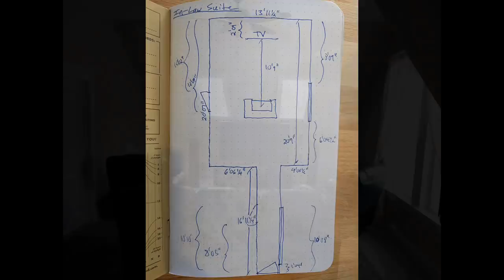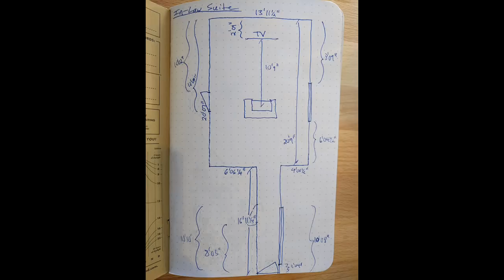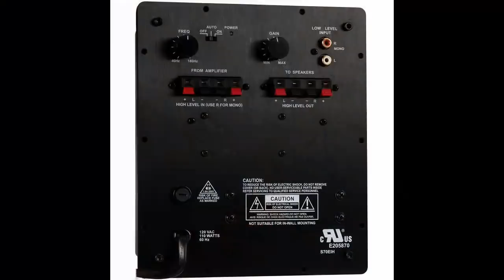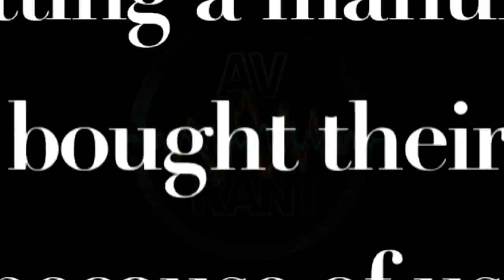AVRant #584.0 - Complete 2 Hour Video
Our Listeners of the Week are Brock and Brandon N. for their donations, along with our 56 Patreon Patrons, including John S., as well as ShoeBoo2 on YouTube for alerting us that our AV Rant Podcast YouTube page is easier to reach than ever, John S. for putting a check mark beside AVRant when he bought an SB12-NSD subwoofer from SVS, and Terry Q. for sending Rob a couple of Ultra HD Blu-rays.

In the news, via Kris P. some devices are now offering VRR (Variable Refresh Rate), which is prompting some online outlets to proclaim that HDMI 2.1 has arrived. But it's really just a case of new features being added to HDMI 2.0 devices. And speaking of updates, Vizio's latest beta firmware for their TVs unexpectedly added Dolby Digital Plus support for optical audio connections.

Michael M. from Austria reminded us that Europe's digital radio system is called DAB+, but it did not replace FM broadcasts. And Henry requested some tips for when his second subwoofer arrives, so Rob typed up A 12 Step Guide to Setting Up Dual Subwoofers.

0:17:15 Brock R. asks if it's a good time to buy a 2017 OLED, or if the 2018 models are worth a higher price. He also gets our input on improving his current theater room and planning for a future theater in his basement. And we recommend Power Sound Audio 15V or SVS PC12-Plus subwoofers to match his HSU VTF-15H.

0:41:48 Marc N. asks how many Aura Sound Pro Bass Shakers a single Dayton SA70 plate amplifier can drive. And we urge him to use butt splice connectors to extend his speaker wire runs.

0:47:32 James P. wants a subwoofer that can do it all: loud, low, and clean for under $3,000. Our top recommendation is a pair of Power Sound Audio V1801, but if he just wants one huge sub, the JTR Captivator 2400ULF fits the bill.

0:52:56 Michael S. gets the update on when older Denon and Marantz AV Receivers will get the Dolby Vision and HLG pass-through firmware update.

0:54:11 Joe K. gives us a list of home theater designers and asks us to pick whom we'd choose if we had an unlimited budget.

0:57:56 Karl R. wants to hear what we think about the Bose audio augmented reality platform.

1:01:10 Chris M. asks if Focal Super Bird speakers can be mounted on the ceiling.

1:04:00 Dan C. wants our take on a 12-pack of studio foam, and the AfterShokz Trekz bone conduction headphones.

1:08:02 Bob B. wants to try Atmos and possibly upgrade his speakers, so we recommend a refurbished Denon AVR-X4300H Receiver,  HSU horn-loaded, Klipsch Reference, RBH Impression, or RSL speakers, and repositioning his existing speakers to serve as Atmos overheads.

1:19:01 David F. wants sealed, over-the-ear, affordable, durable headphones, so we recommend the Audio Technica ATH-M50x, or Sony MDR-7506.

1:21:05 Justin B. wants a pair of small, high output subwoofers for $1,000 each. Our top performance pick would be a JL Audio E-Sub, but they're too expensive. So we suggest a Power Sound Audio S1500. Or if that's too big, a Rythmik L22. We also discuss comparing graphs and CEA-2010 measurements, and Elite Screens.

1:32:20 Nick B. was interested in a comment mentioned in The Wirecutter Best Surround-Sound Speakers article about larger speakers almost always sounding better than compact speakers.

1:37:51 Steve T. has a Marantz SR7009 Receiver with a busted HDMI board, so he asks about either getting it fixed, or using the SR7009 as just an amplifier.

1:42:09 Anthony S. wants to upgrade his speakers and Receiver. We think the Denon AVR-X3300W would be nice, although the AVR-X1400H is likely sufficient. And we recommend HSU horn-loaded, and RBH Impression Series speakers again.

1:48:29 John S. wants to know what to look for in a dedicated theater room when he goes house shopping.

1:54:29 Miguel M. asks what we think about Canton Chrono speakers, and what he should put on top of his subwoofers if he uses them as speaker stands.